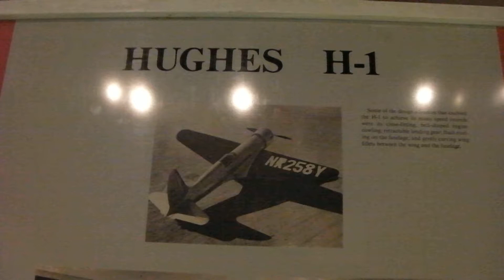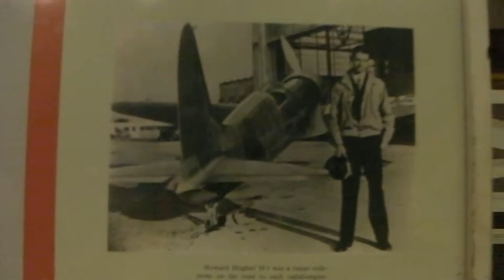Howard Hughes air plane Hughes H 1